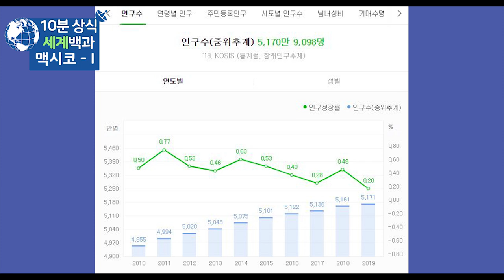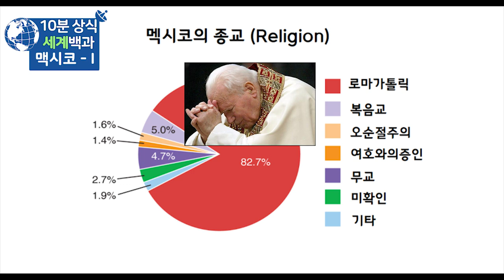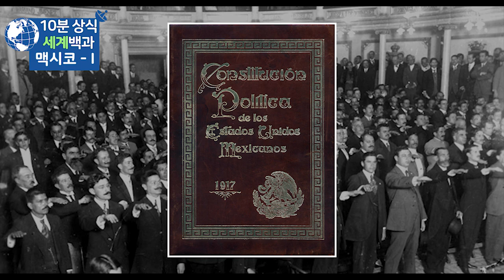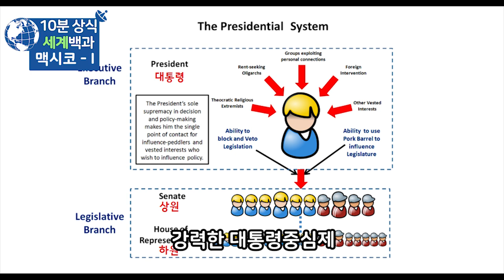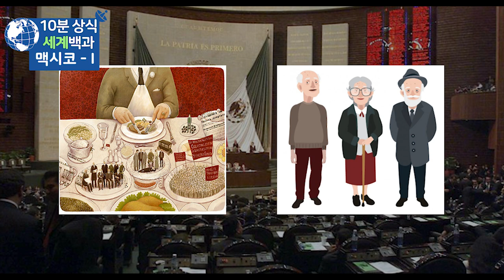멕시코 역사 10분 완벽정리 - 세계백과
멕시코
멕시코 역사
세계백과